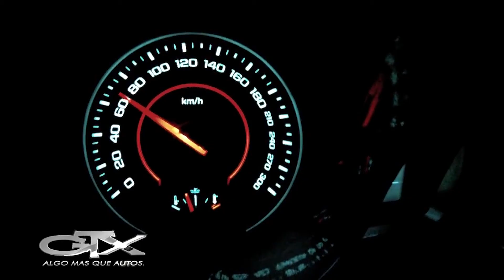GTX, Algo mas que autos. (VENTA 2)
DOMINGOS 12:00 Hs, por Canal 7 Bahía Blanca.
GTX, Algo mas que autos.

CU3IKO Multimedios - Servicios Audiovisuales.
Televisión, Publicidad, Diseño Gráfico, Animación y 3d, Web design, Sistemas Informáticos.